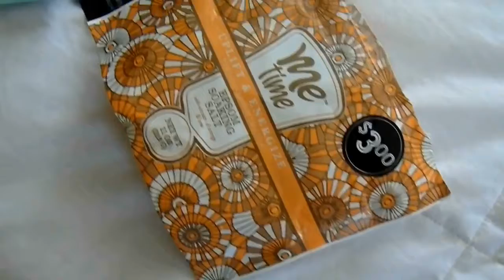MUST HAVES for the fall time! // My fall essentials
Hi guys! In today’s video I showed you guys my top essentials for the fall time!!!

Hi everyone! My name is Camden. I am a 13 year old vegan gymnast who loves making YouTube videos, photography, and gymnastics!

The music and/or graphics in this video don’t belong to me!